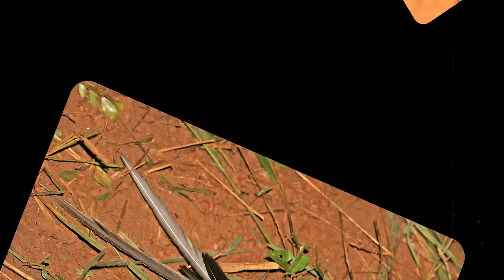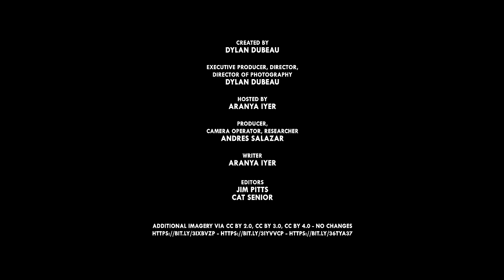Great Eared Nightjar: The Dragon Bird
These dragon-looking birds are 100% camouflage.

CREDITS
Host, Writer: Aranya Iyer
Editors: Jim Pitts and Cat Senior
Producer, Camera Operator: Andres Salazar

Exploring the Feathered Frontier.